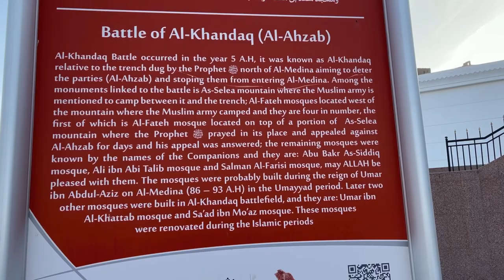The seven Mosques Madina Munawarah ( المساجد السبعة ) The battle of Khandaq( غزوة الخندق)❤️❤️❤️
The battle of the Trench is also known as Ghazwa Khandaq, it was the 30-day long fight of Yathrib by Arabian and Jewish tribes.

The defenders of Medinah were Muslims led by Prophet Muhammad PBUH, he ordered a Trench to be dug after taking a suggestion from Salman Farsi (RA). These trenches gave Muslims the benefit of defeating enemy armies of suffering fewer casualties.
The commanders of Muslims in this battle were Prophet Muhammad PBUH, Ali Ibn Abi Talib (RA) and Salman Farsi (RA). And on the enemy’s side, the commanders were Abu Sufyan, Amr Ibn Abd Al Wud and Tulayha.
This story is also mentioned in the Holy Quran in the Surah Al Ahzaab. In the Quran, this battle was quoted to tell Muslims that whoever went against Islam would be defeated in every battle.
The reason of starting the Battle of the Khandaq (Trench) was to protect Madinah from the attack that was led by Banu Qaynuqa and Nazir tribes who were in alliance with the Quraish tribe to attack as an act of revenge from expelling them from Medina during the invasion of Banu Nadir and Banu Qanquya.

A group of Jews, Sallam ibn Abi al-Huqayq and Huyayy ibn Akhtab, together with a number of Banu Wa’il, went to Quraish Tribe and told them they have Jews’ full support to attack Makkah and start a war against Prophet Muhammad PBUH.

The Jews group went to Ghatafan and Qays Aylan tribes and urged them to start a war against Prophet Muhammad PBUH and gave them the same support.

Mosque of Salman Farsi (RA).
When Prophet Muhammad PBUH heard about this news that Jews are lobbying against Muslims, he called up his companions. As usual, Prophet Muhammad PBUH started taking suggestions from his companions. Salman Farsi (RA) was the one who told Prophet Muhammad PBUH to start digging a Trench around the Madina, there is also a story of sheep is linked to this incident when Muslims were digging the trench.

It took Muslims 6 whole days of hard work to dig it. Prophet Muhammad PBUH divided Muslims into groups of 10 and dug the trench alongside them. He also ate Dinner at Jabir RA’s house, whose miracle is also in Hadiths.

Due to this ditches dug by Muslims, the Muslims who were in fewer numbers were able to defeat the enemy forces, and the victory of this war had already predicted by Prophet Muhammad PBUH while he was digging the ditch, he said “This is Quraish’s last attempt to destroy Islam and Muslim, and from now on we will rule over them.”

The outcome of the Battle of the Trench

Muslim won this battle very easily, Although Muslims were just 3,000 and enemy forces were 10,000 yet Muslims only suffered 1 to 5 casualties while the opponents ended up losing 80% of their army.

Enterance of Mosque Ra’yah, where Prophet Muhammad PBUH saw the light emitting from the rock. – Photo by: IslamicLandmarks
After that Muslims further conquered Banu Qurayza neighborhoods and ruled over these tribes proudly as more people from these tribes accepted Islam and later Islam flourished in this region.
Battle of Trench took place in 5 AH. It started in the last week of Shawwal and continued till Ramadan.
Salman Farsi RA gave the suggestion of digging the trench around the city of Madinah, these trenches were dug in 6 days.
took place at Jabir RA’s house.
Mount Dhubab (Also known as Mount Ra’yah) was the place where Prophet Muhammad PBUH was stuck under a large rock, which was broken down into pieces and emitted light. After seeing this light, Prophet PBUH congratulated Muslims for upcoming victory over Persia, Yemen, and Syria. It was the place where Masjid Ra’yah is located.
Due to trenches, Enemy forces were unable to enter the city of Madinah.
Ali Ibn Abi Talib (RA) killed Amr, who was one of the top enemy commanders and regained the charge of the area called .
To the south, Muslim Women and Children were attacked by Banu Qurayaza. Their houses were horsed by Banu Qurayaza.
When Prophet Muhammad PBUH came to know that Muslim women and children are being attacked in the south, he sent the army to protect them, which also defeated the Banu Qurayaza there.
Nuaym ibn Masud, who was well respected by the enemy tribes came to Prophet PBUH and told him that he had accepted Islam. Also offers his help to Muslims, Prophet PBUH asked him to break the trust of Confederates and Banu Qurayaza. Nuaym went back to Banu Qurayaza and told them that Muslims are going to win this battle, he advises to keep Banu Qurayza safe is to give some leaders given as a hostage to Banu Qurayza.
Nuaym went to Confederates’ leader Abu Sufyan and warned him that Banu Qurayza is forming an alliance with Muslims again, this caused a big mistrust between these two groups and that also became a reason why 10,000 lost to 3,000.
Prophet PBUH prayed and asked Allah to destroy the Confederates for good. Allah sent down a wind, possibly a storm which took away everything that belonged to enemy forces.
Masjid Fatah was the place where Prophet PBUH prayed to Allah to defeat the enemy forces.